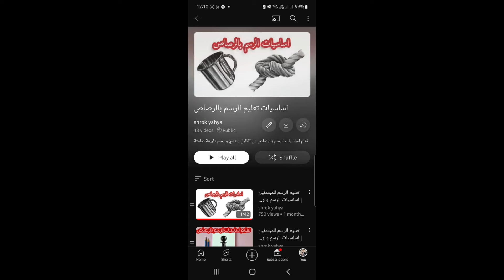تعليم الرسم للمبتدئين | اساسيات الرسم بالرصاص #6 | رسم سهل وسادة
00:00
00:29 رسم الاوتلاين
01:47 تظليل بالرصاص

حطولي قلب ❤️
رسم سهل

رسم وسادة و القماش

تعليم الرسم للمبتدئين خطوة بخطوة في  تعلم الرسم بالرصاص بسهولة من الصفر
الخطوات الأولى لتعلم الرسم للمبتدئين بشكل سهل للكبار والصغار
قناتي مخصصة لمحبي الفن بجميع أشكاله تعلم الرسم خطوة بخطوة
كيفية الرسم بسهولة من الصفر وتعلم الرسم بالعربي للمبتدئين مع كيفية الرسم بالخطوات
فيديوهات متنوعة لتعليم الرسم بالرصاص بطرق جديدة في رسم الأشخاص ورسم الوجه
والرسم بالفحم والألوان المائية والزيتية

تعليم الرسم خطوة بخطوة للمبتدئين
تعليم الرسم مع شروق يحيى